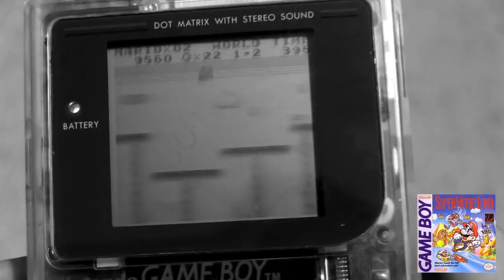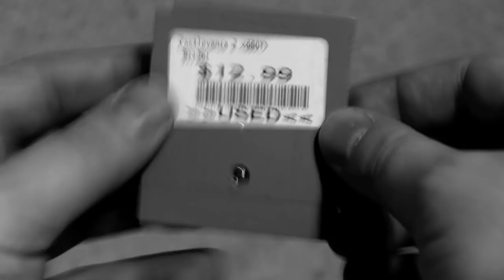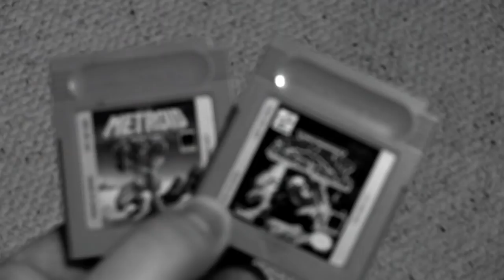Happy Video Game Nerd: Castlevania Gameboy Trilogy (Adventure / Belmont's Revenge / Legends)